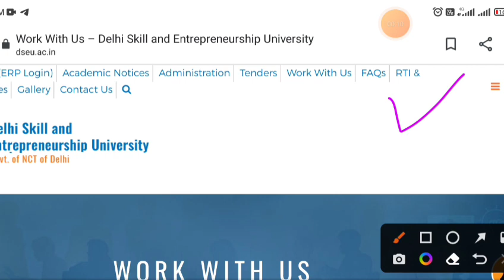DSEU junior assistant ll admit card download 👍